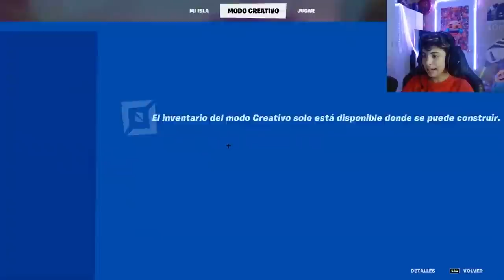VENDÍ LA CUENTA DEL CLAN DE LOS NIÑOS POBRES! (me banean)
El troleo más épico de YouTube! No digo nada pero esto es increible
Muchas gracias por el apoyo de esta serie, pronto más episodios

Hoy por un compinche que tengo descubro que el niño pobre ha creado un clan de niños pobres sin skins, pero dentro de ese clan existen roles para cada persona; uno es el hacker de fortnite que ya lo conocéis, otros contruyen muy bien y editan excelente. Me hago pasar por chica para entrar al clan, después de hablarlo, el clan decide hacerme las pruebas para entrar al clan. Las completo haciéndoles un pvp a cada uno y gano a todos... Pero no me dejan entrar por ser chica. Así que en el siguiente vídeo me infiltro con un trabajador de epic games y intentare entrar al clan. Por cierto, no se si habeis visto pero tenemos un nuevo mini pig en casa, el mini pig pronto conocerá al lobo de yosoyplex ya que tendra pronto. No digo nada pero a lo mejor tambien viene hola niños...